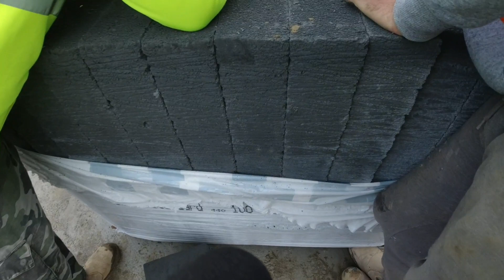bricklaying (a new start)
a new start today, getting set up, set out and and a few blocks up ready for the next day